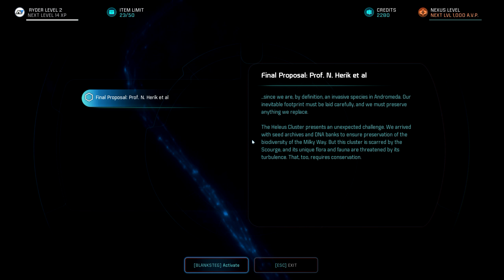Broken terminal? - Mass Effect: Andromeda - Part 9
"Access the terminal." I'm TRYING! :O

For best experience, watch in 1440p60fps.
Additional music from Machinimasound.com